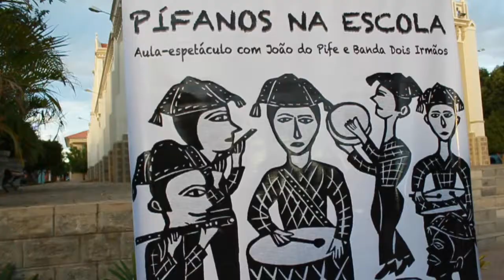Pífano na Escola em Afogados da Ingazeira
O projeto Pífano na Escola vai ajudar os alunos  a participar da história de Pernambuco, oficinas para jovens alunos das escolas públicas do estado.